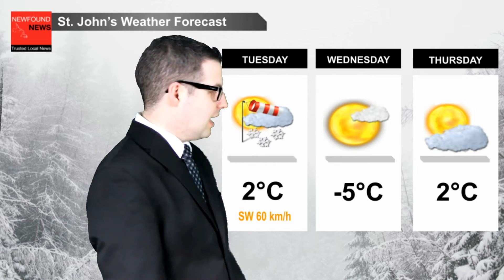News & Weather Update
TOP STORIES:
COVID-19 restrictions lifted
Team Canada wins 25 medals at Paralympic Winter Games
It was a stormy weekend across the province
And the provincial weather forecast.